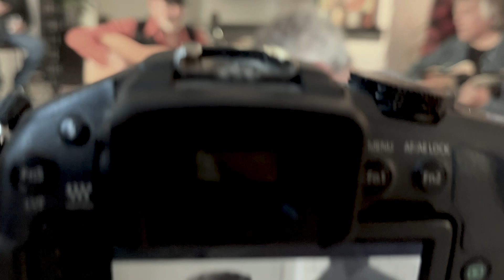Fernando Rubio - Same Race | En un 2º | Microconciertos en Murcia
Fernando Rubio - Same Race

En un 2º | Microconciertos en Murcia

Segundo temazo de Fernando Rubio junto a Joaquín Talismán y Paco del Cerro. Este “Same Race” quedó espectacular. Gracias por tu visita!

Podéis encontrar este tema en su nuevo disco "20th Century", ¡cosa fina!

Feliz domingo

En Un 2º

Microconciertos en un piso de Murcia.

Un diario audiovisual donde disfrutar de actuaciones únicas.

La historia es que Mario se compró una casa, y una mañana de resaca le tiramos un puñado de paredes y se le quedó un salón enorme y un montón de escombros. Y después de tirar los escombros, Mario pensó “coño, aquí se pueden hacer conciertos. Y podríamos grabarlos. Y tomarnos unas cañas mientras”. Así que tiramos de agenda y comenzamos a preguntar a nuestra gente de que manera podríamos hacer esto y lo otro, y poco a poco el proyecto fue cogiendo forma.

La música es un elemento fundamental en nuestro día a día, como profesionales y fans, y poder unirlo todo para crear una propuesta de valor tan bonita es un gustazo. Y es aún mejor poder compartirlo con vosotros.